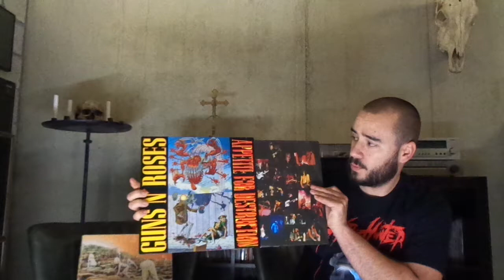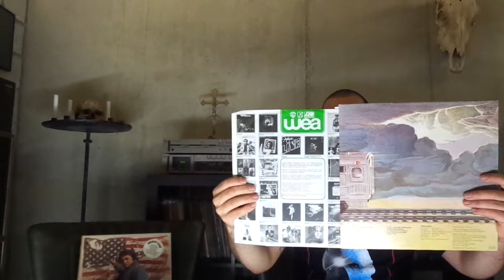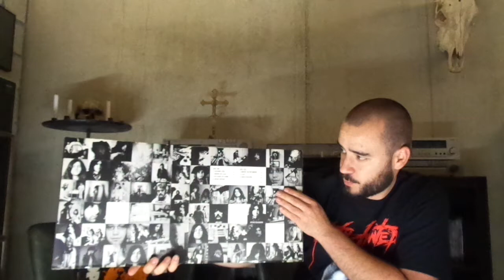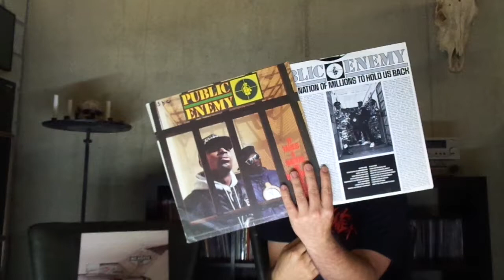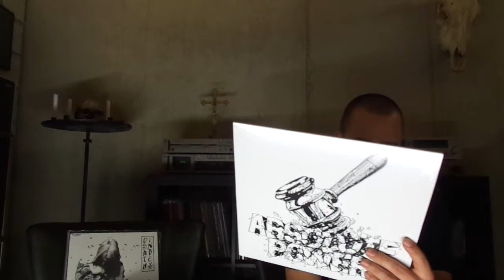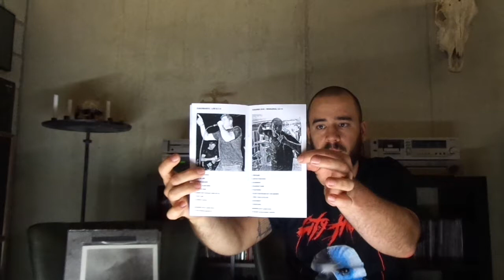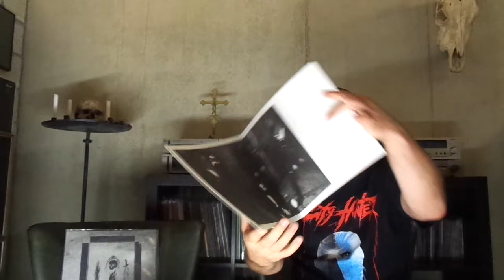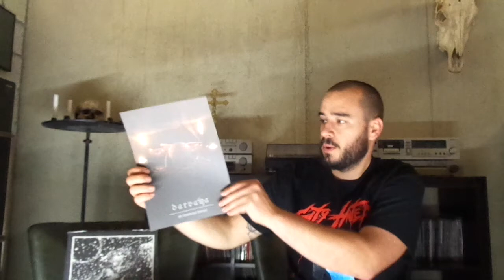White Filth Vinyl / NIC 37 (Flippin' through a freakin' Youth Attack)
NIC. 37 - New additions to the record collection. Going through a nice 'oldie' collection I got from a friend of mine at warp speed, thx JP. + vinyl, tapes and chachkies from mailorders + Discog's tape 'find'! All metal and HC.

Jadajada Links:

YA update galore.. Missed it all as usual. Need the City Hunter + Creep Stare tapes, Hook me up!

Songs about Death and Dying. Computer Death. Social Death. Animal Violence.

Denver Wolf Pack HC, raw as fuck. Live sets and radio shows by ragers like Civilized and Cadaver Dog. On Blackout Rage Records.

Blackened doom sludge from Italy. I was right! Support this dutch label, good stoner and doom releases. Great people.

Straight rippers from Terratur! All high quality releases yet again. All Hail Terratur Possession!

I was so exited for the next video.. I did not even realize until deep into the second video, that the speed on the record player was wrong. So yeah Darvaza, slower and deeper vocals but not that slow. I fucked up!

Thx for watching and a again a big Thx to the recent subs. All Holy Grails.. Check the playlist for all the darktunes in this vid.

Bye!